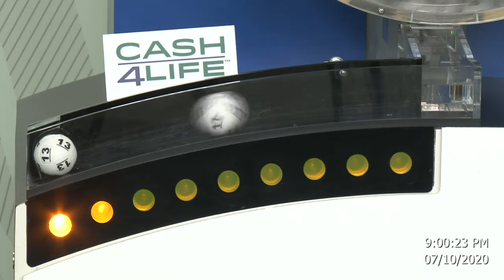Cash4Life Drawing 07-10-2020